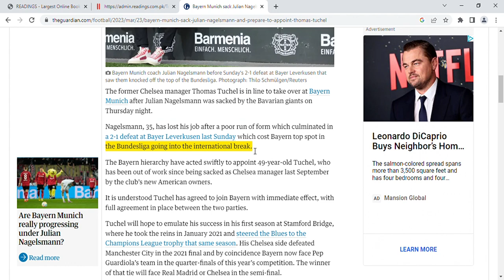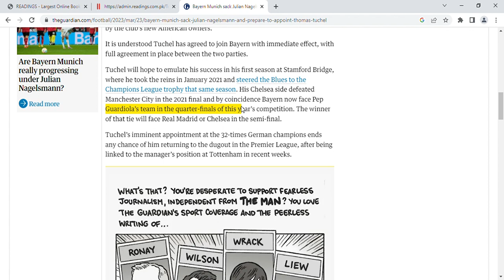Bayern Munich sack Julian Nagelsmann and prepare to appoint Thomas Tuchel - FC Bayern Munich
The former Chelsea manager Thomas Tuchel is in line to take over at Bayern Munich after Julian Nagelsmann was sacked by the Bavarian giants on Thursday night.

Nagelsmann, 35, has lost his job after a poor run of form which culminated in a 2-1 defeat at Bayer Leverkusen last Sunday which cost Bayern top spot in the Bundesliga going into the international break.

Bayern's Leroy Sané reacts after their loss at Bayer Leverkusen.
Are Bayern Munich really progressing under Julian Nagelsmann?
The Bayern hierarchy have acted swiftly to appoint 49-year-old Tuchel, who has been out of work since being sacked as Chelsea manager last September by the club’s new American owners.

It is understood Tuchel has agreed to join Bayern with immediate effect, with full agreement in place between the two parties.

Tuchel will hope to emulate his success in his first season at Stamford Bridge, where he took the reins in January 2021 and steered the Blues to the Champions League trophy that same season. His Chelsea side defeated Manchester City in the 2021 final and by coincidence Bayern now face Pep Guardiola’s team in the quarter-finals of this year’s competition. The winner of that tie will face Real Madrid or Chelsea in the semi-final.

Tuchel’s imminent appointment at the 32-times German champions ends any chance of him returning to the dugout in the Premier League, after being linked to the manager’s position at Tottenham in recent weeks.